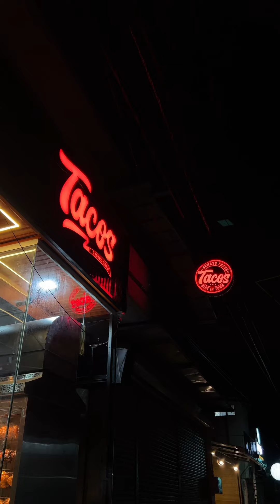KOZHIKODE || SHAWAYA SPOT || BEACH SIDE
kozhikode kuttichira road